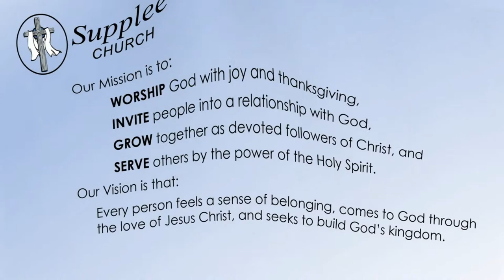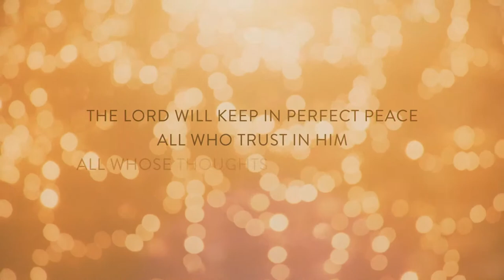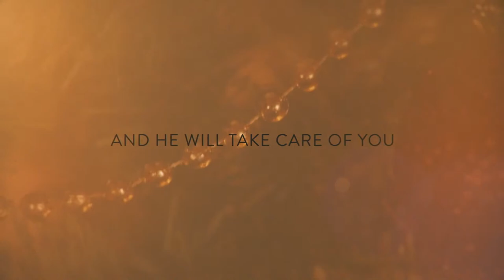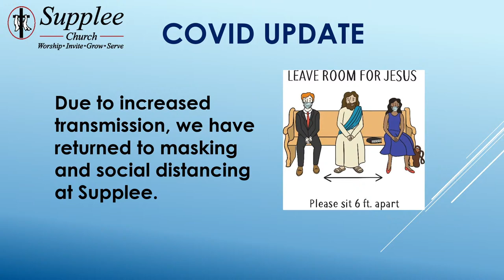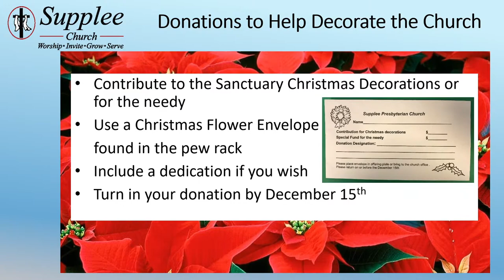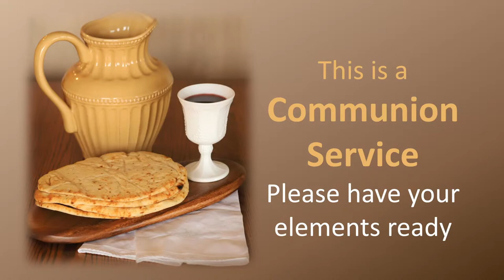12/05/2021 Sunday Service - Live Stream (Trimmed)